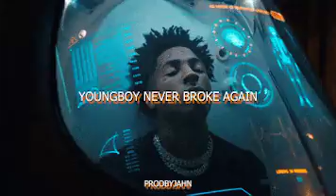YOUNGBOY NEVER BROKE AGAIN TYPE BEAT 2021 - "FREE ME" (ProdbyJAHN)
Hi there! New to ProdbyJAHN? If so, here's what you need to know -- I make Beats a LOT, so I use this channel to explore and connect with many different artist around the world, Share my Work/Content and to Sell my beats to Artist and Producer who are need of a great sounding quality Instrumental.

My Beats are not free!

(tAGs)

free icytwat type beat free icytwat type beat free icytwat type beat xavier wulf type beat team sesh type beat bones type beat xavier wulf type beat
free icytwat type beat free icytwat type beat free icytwat type beat
divine council cyrax ian connor free playboi carti type beat free ethereal type beat $ilkmoney type beat silkmoney type beat Ogabi type beat cyrax type beat Thouxanbanfauni type beat Ethereal type beat Mexiko Dro type beat Famous Dex type beat K Swisha type beat Unotheactivist type beat divine council type beat nav type beat nessly type beat ugly god type beat warhol.ss type beat smokepurrp type beat ski mask the slump god type beat madeintyo type beat eternal atake Lil Uzi Vert New PLAYBOI CARTI J COLE DRAKE KENDRICK LAMAR PRODBYJAHN